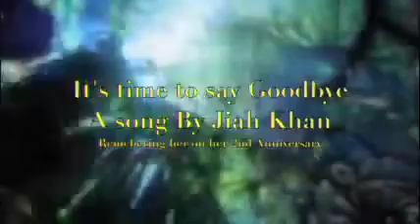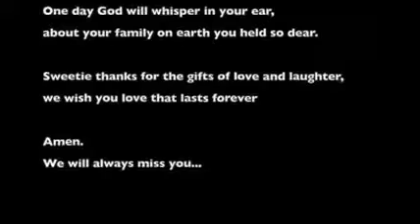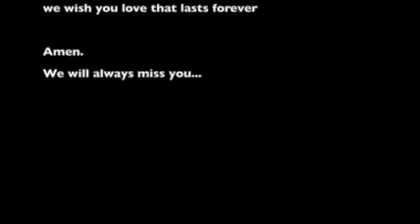2 June 2021